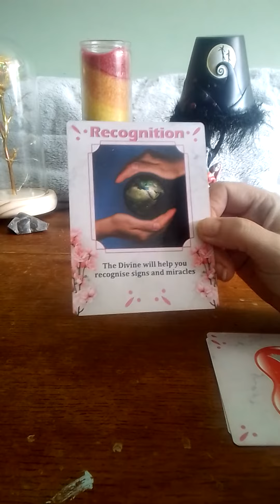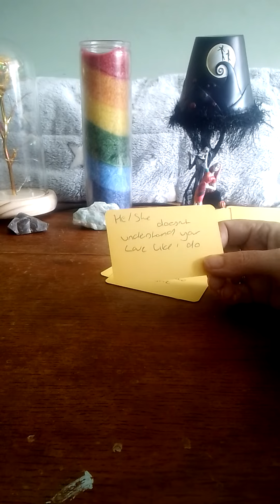aquarius daily love reading